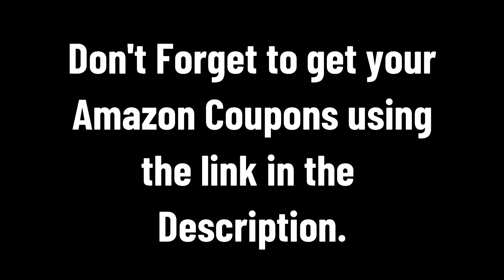Jason O'Mara Justice League Dark: Apokolips War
Justice League Dark: Apokolips War – Jason O'Mara Talks Batman